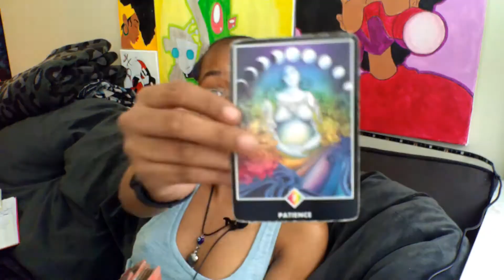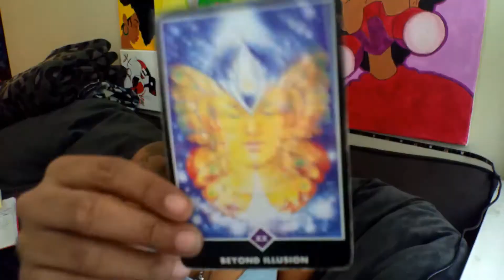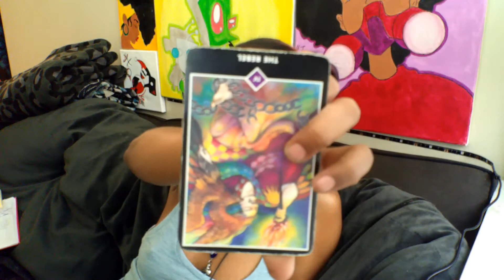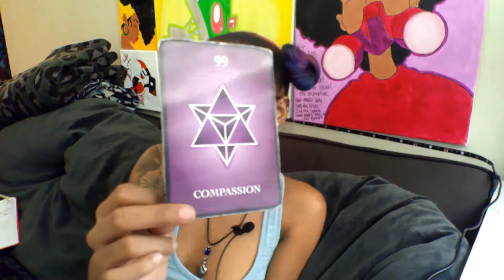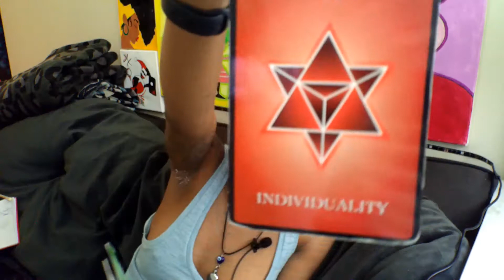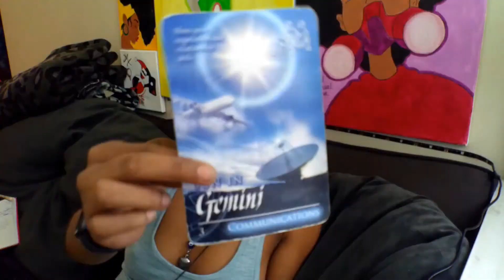Aquarius, *How Sway*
FMOI @ricki_ricardo